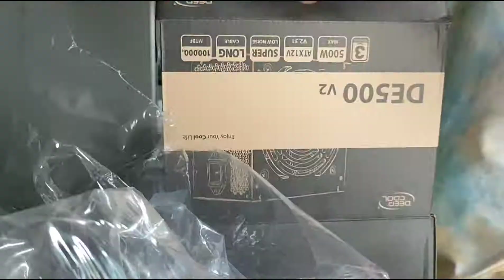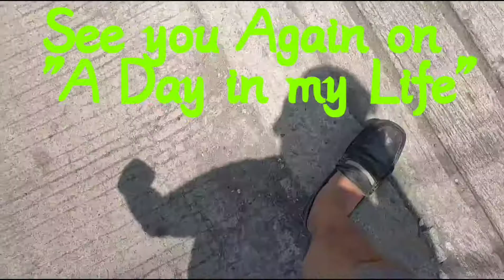"A Day in my Life" Ryzen 5 3400G & Aorus 450M "PC Build" #019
RoRoRo Channel